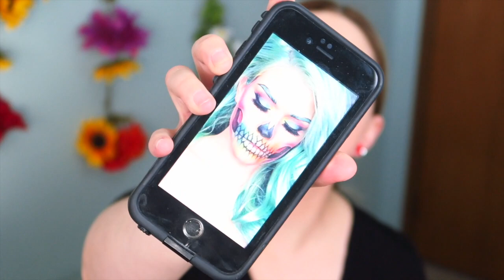RAINBOW SKULL HALLOWEEN MAKEUP! | Jennifer Helgeland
hey guys this is my last halloween makeup video!! crazy the month is almost over. i kept my fav until the last and i thought it turned out alright for first try :)
what i used
urban decay full spectrum palette
'blindsided' 'metamorphosis' 'sketch' 'gossip' 'seize' 'jones' 'calavera' 'mean'
eyeshadow was 'delirious' and 'seize' and 'jones'
nose - jessies girl liquid eyeliner
black pencil eyeliner
'minx' on top
same colours for around the mouth
final 'white colour' was 'iced'